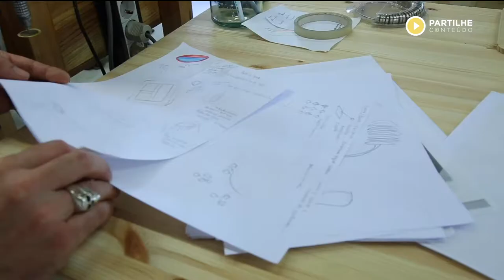Estúdio 925, em Óbidos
Conheça o Estúdio 925, fruto da colaboração dos jovens joalheiros Rodolfo Santos e Márcia Schilling com o Município de Óbidos.